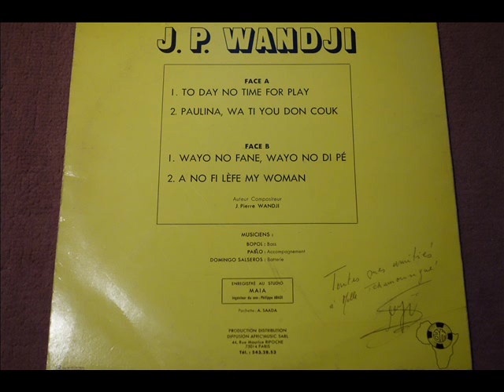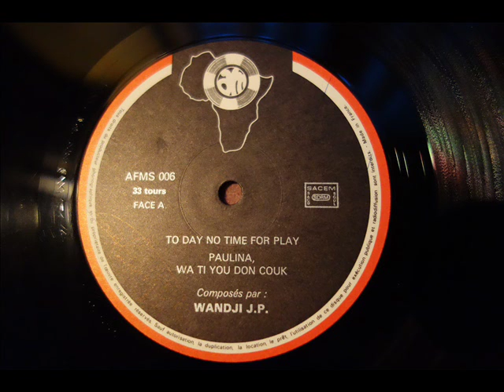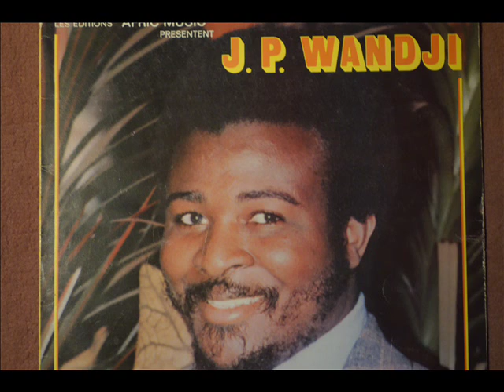J. PIERRE WANDJI / To Day no Time for Play / 1981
MUSICIENS  :  BOPOL (Bass),  PABLO (Accompagnement) ET DOMINGO SALSEROS (Batterie).
PRODUCTION : AFMS 006